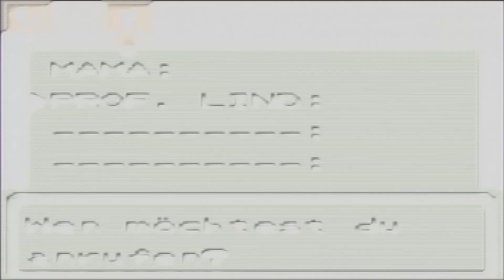Let's Retro Pokémon - Silberne Edition # 2 [DE] [1080p60]: Ein Partner für die Reise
~~~Pokémon - Silberne Edition~~~

~~~Let's Retro Pokémon - Silberne Edition~~~